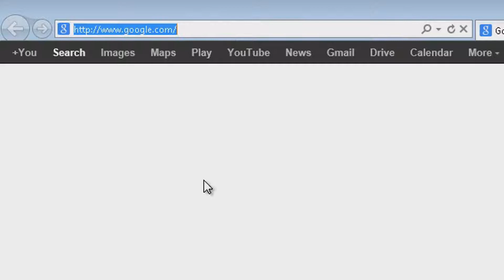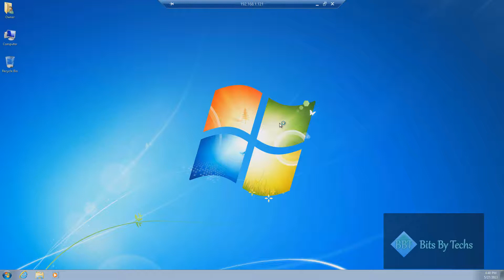Malwarebytes: How To Completely Remove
Malwarebytes has a removal tool designed to specifically remove the program entirely. Simply follow the steps provided to remove it completely.